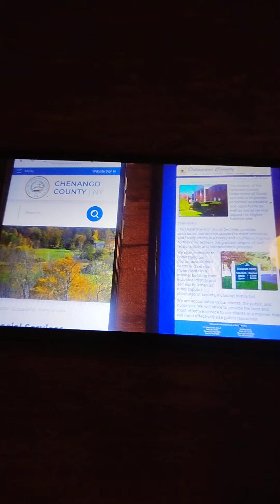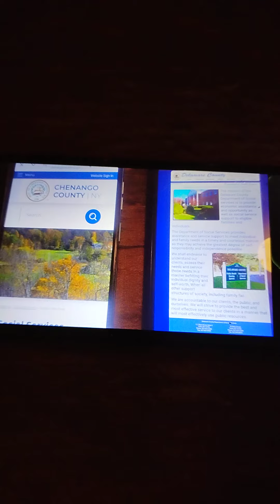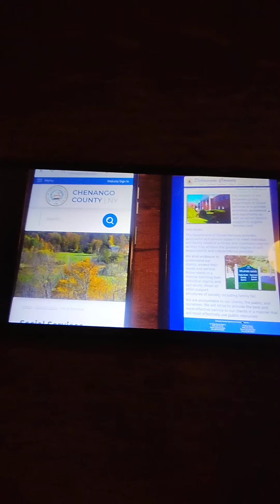chenangocounty upstateny socialservices overpowered defensestrategies